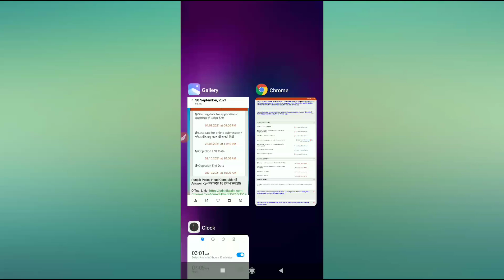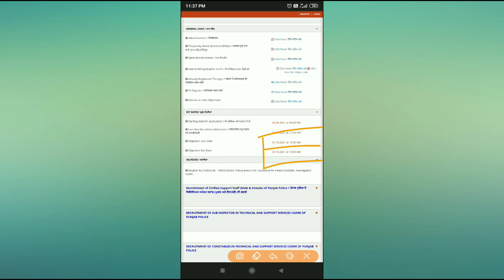Head Constable Answer Key ।। Head Constable Omr Sheets Head Constable Result Head Constable update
Follow on instagram for more info and updates = if u face any problm dm

how to download head constable admit card in punjabi
how to download punjab police head constable admit card
how to download punjab police head constable I'd card

how to download head constable admit card in punjabi 2021
how to download punjab police head constable admit card 2021
how to download punjab police head constable I'd card 2021
constable admit card 2021constable admit card download download constable admit card how to download constable admit card constable admit card download admit card constable
how to download ssb head constable admit card 2021
how to download ssb head constable ministerial admit card
how to download ssb head constable admit card 2021 in punjabi